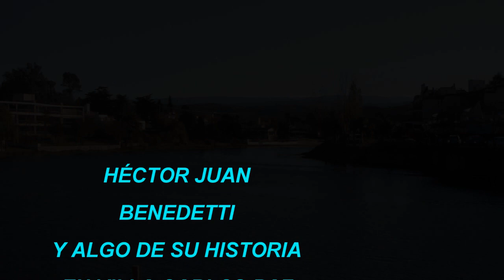Héctor Juan Benedetti vecino de Villa Carlos Paz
Héctor Juan Benedetti es un vecino y comerciante de Villa Carlos Paz que se aquerenció al lugar hace más de 40 años. Cuenta algo de su vida junto a su familia. Una vida de trabajo, luchas y sueños  Gracias Héctor Juan Benedetti por compartir estos hermosos recuerdos junto a todos.